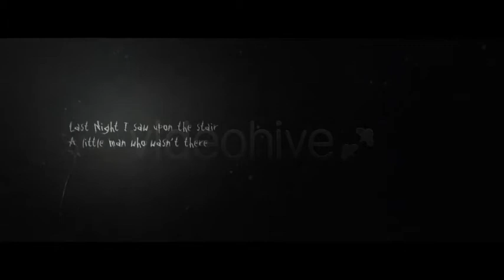DARK MATTERS: HauntedWorx Collection V1 - [AE Template]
DARK MATTERS is Volume 1 of the new After Effects Bundle “HauntedWorX” series, presented in 4K. Set in an erie Haunted House, Dark Matters sets a methodically paced and creepy environment. Filmed with the Epic Red 5K & Anamorphic Lenses. Production took place inside a real abandon house of tragedy. A unique approach to After Effects Templates & Bundles. Creep out your audience, clients or neighbor’s dog with this ghostly-cinematic project.

No Flies were harmed during the making of this project! It was already dead. I swear!

NOTE: My After Effects Bundles are created using a standard 2010 macbook pro, 8GB. Nothing too powerful. Therefore, I can gage if I may be bulking up a Comp too much. However, I would strongly suggest to have at least…. and I mean at least 4GB of RAM in your machine. The 4K Files are clean, crisp and lightweight in terms output and speed. So, as a file, you can work fast and smooth. However, there is some composites in the project that are heavier than normal. So, with that, I would recommend having a good amount of RAM. 4G of RAM is okay, but you will get better workflow speed and faster renders with 8GB or more.